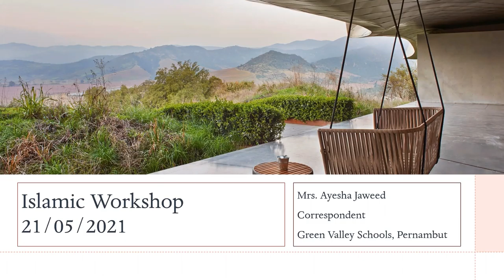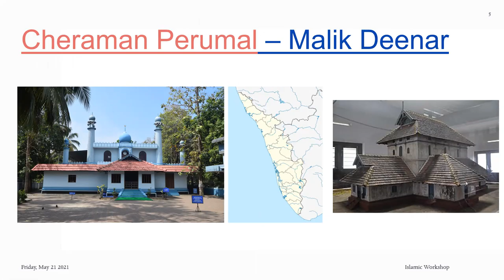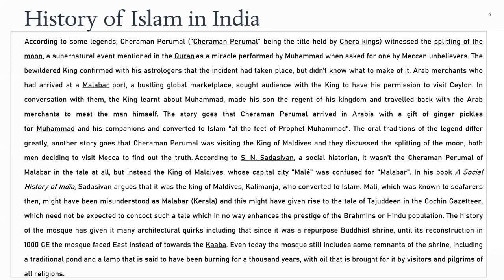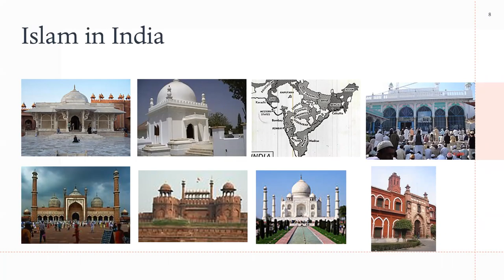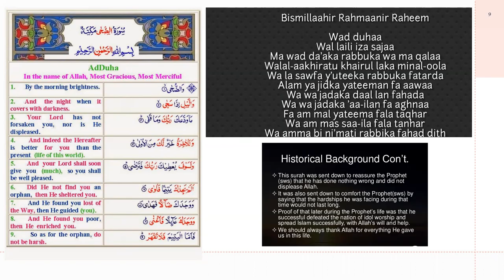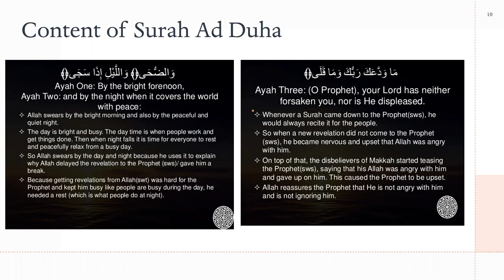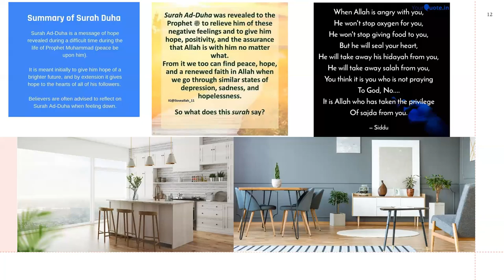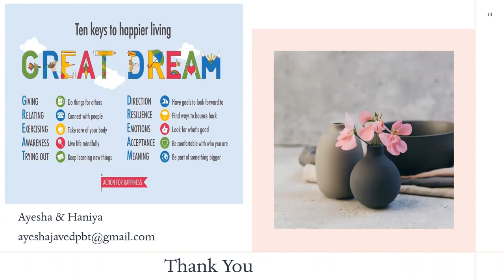First Mosque in India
First Mosque & Islam in India, Surah Ad Duha
Islamic Workshop - 21/05/2021 - Friday